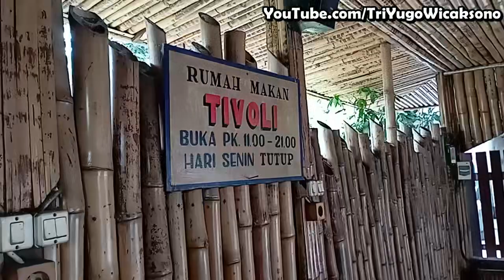Nikmatnya Waffle Chocolate (Kunjungan Ke-2 ke Rumah Makan Tivoli - Jombang)